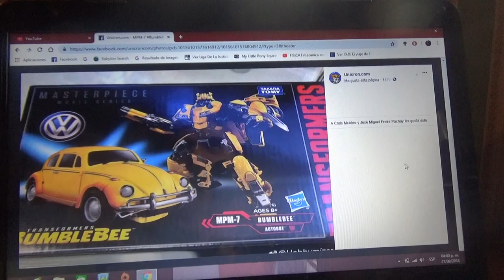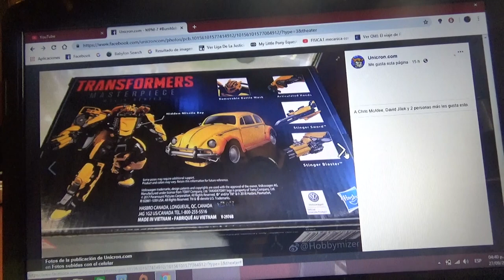Mas Imágenes oficiales nuevas de Transformers Masterpiece Movie Bumblebee VW Beetle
Aquí otras imágenes novedosas de este personaje en versión Masterpiece para su Spin Off Bumblebee The Movie